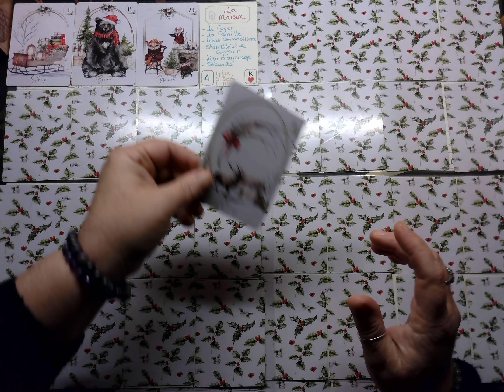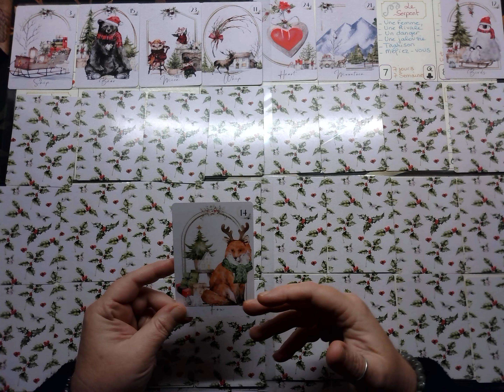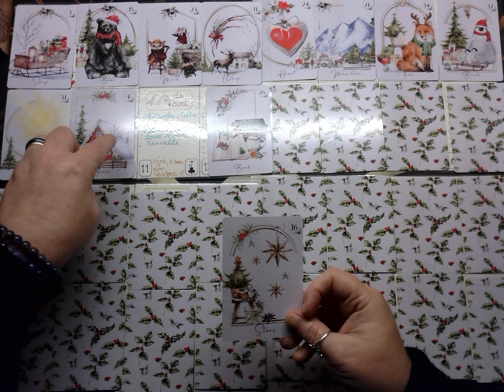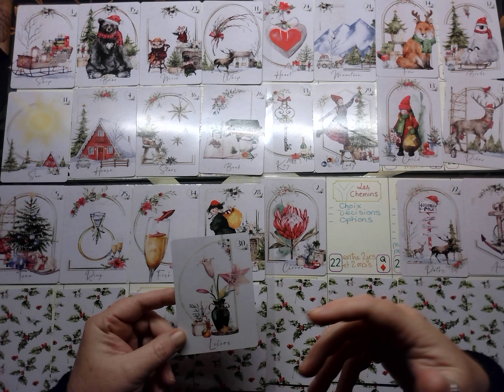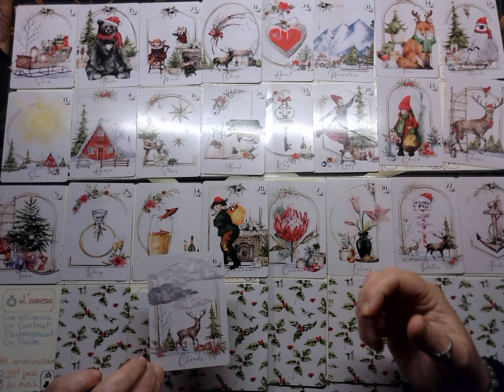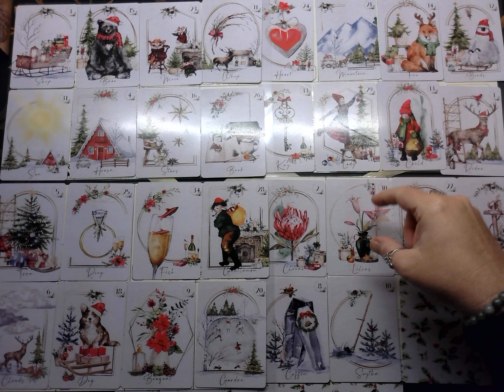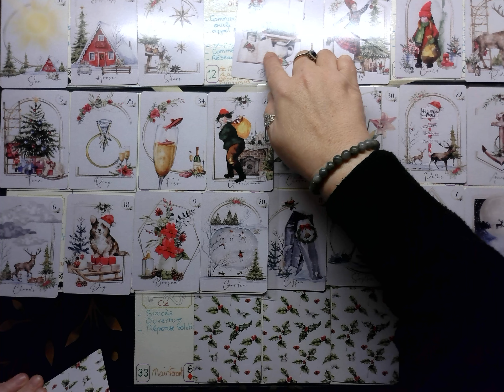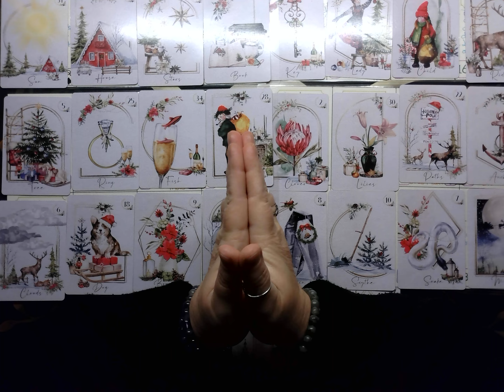Bélier ♈ Décembre 2024 🌟Vue générale avec le grand tableau Lenormand